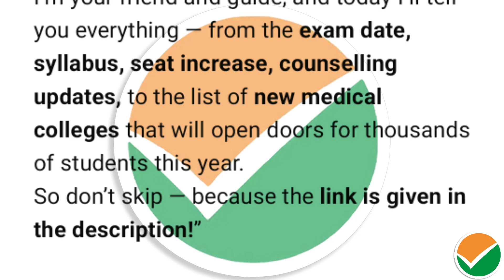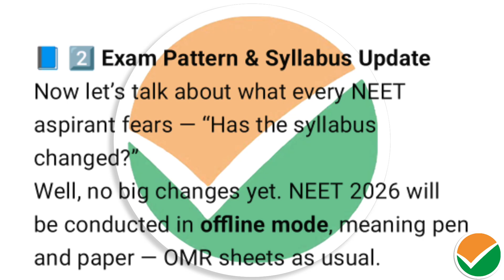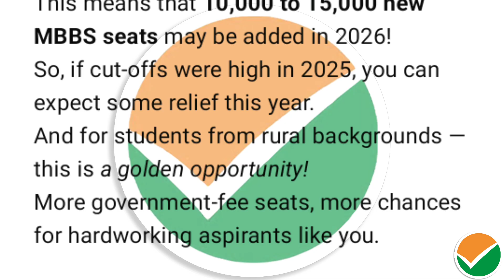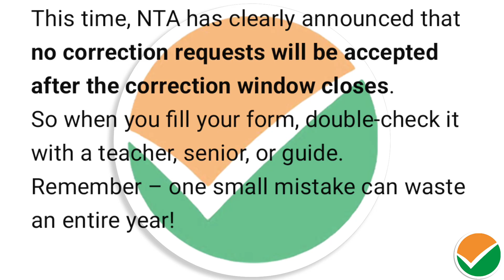NEET UG 2026 | Exam Date Leaked? 15 New Medical Colleges, Seat Increase & Major Counselling Changes!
🎙️ Attention future doctors!
Here’s the biggest and most awaited NEET UG 2026 update straight from trusted sources and medical education reports 🔥👇

📅 1️⃣ NEET UG 2026 Exam Date:
According to reliable updates, NEET UG 2026 is expected to be held in the first week of May 2026.
Yes — the countdown to your dream exam has already begun!

📘 2️⃣ Syllabus & Pattern:
The exam will remain offline (pen & paper) with the same NCERT-based syllabus from Classes 11 & 12.
However, a few small chapter revisions are expected — so revise both the old and new NCERT editions carefully.

🏥 3️⃣ MBBS Seat Increase & New Colleges:
The Government has approved 15 new medical colleges in 2025, adding nearly 10 000 to 12 000 MBBS seats by 2026.
This is a golden chance for students with medium ranks — more government-fee seats, more dreams coming true!

🧾 4️⃣ Counselling Process Update:
MCC and state authorities are planning new reforms: online document verification, updated EWS/PwD/NRI quota formats, and smoother registration.
That means counselling in 2026 will be faster, easier, and more transparent than ever before!

⚠️ 5️⃣ Form Filling Alert:
Be extra careful — this year NTA will offer a very short correction window.
Check every detail — photo, signature, spelling, and category — before final submission. One mistake can cost a year!

💪 6️⃣ Final Message – From the Heart:
NEET is not just an exam — it’s a battle of dreams.
Even a student from the smallest village can reach AIIMS with focus, routine, and NCERT.
Don’t give up. This year could be your victory story!
👉 Link is given in the description!

Please verify details on the official NTA and MCC websites before taking any decision.